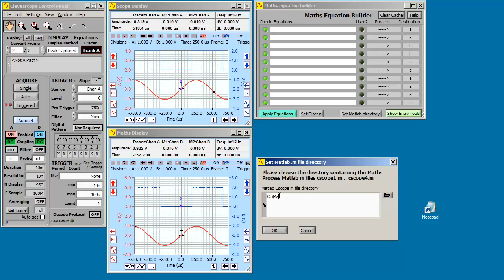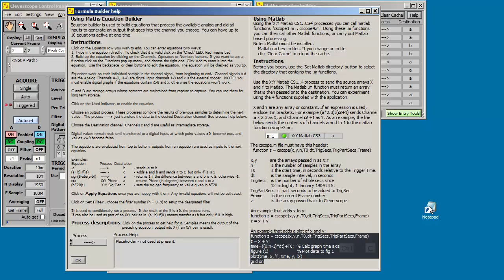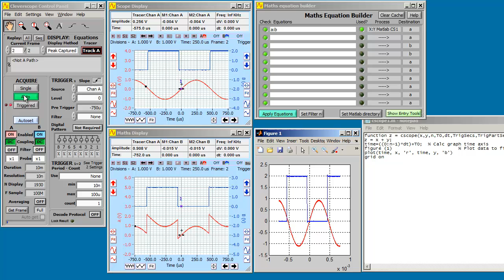Cleverscope live export to Matlab Tutorial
This video shows you how to set up the Maths equation builder to send Cleverscope signals to Matlab via a Matlab access function, get the result back, and display it.